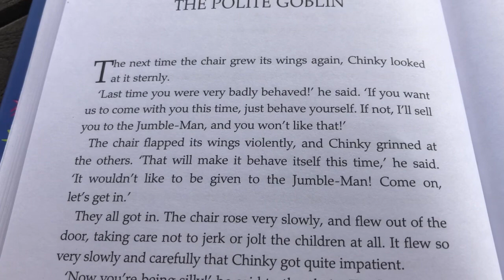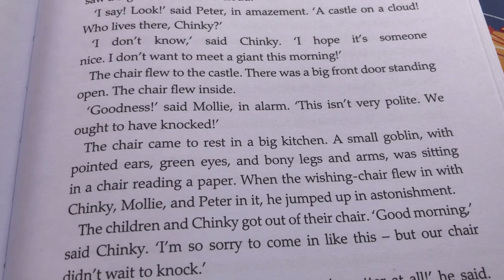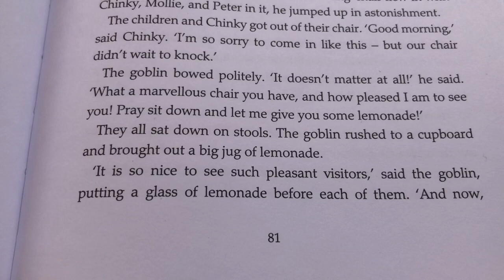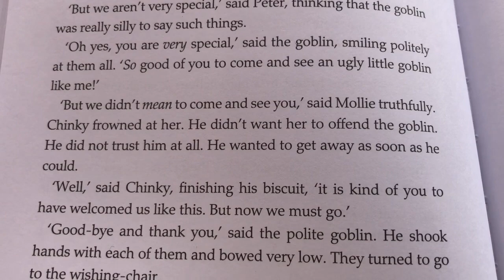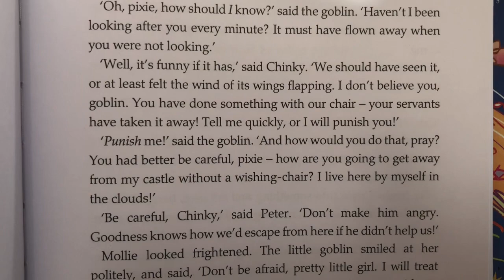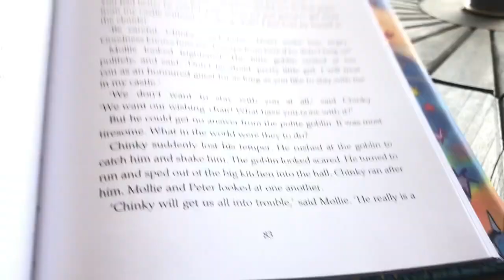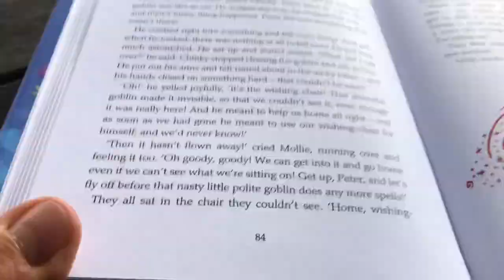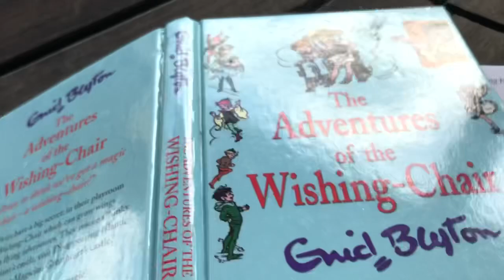Adventures of the Wishing Chair - Chapter 13